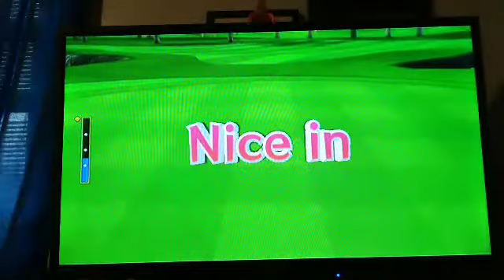[Former World Record] Wii Sports all training medals- Silver speedrun 24:07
Sub 24 shouldn't be too hard, but I'll upload this since it's still quite a bit ahead of the current WR.